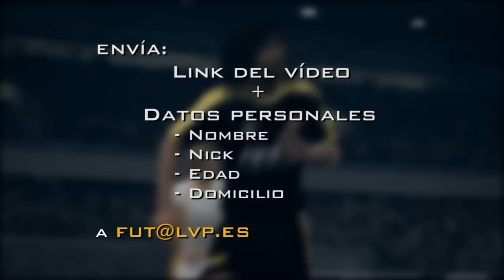SE BUSCAN JUGADORES DE FUT - ¡NO TE LO PIENSES Y PARTICIPA!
---LEE PARA MÁS INFORMACIÓN---

Buscamos apasionados de FUT.

En la LVP estamos preparando la primera liga de FUT, que se jugará en nuestras oficinas (en Barcelona) y se emitirá semanalmente en directo comentada por nuestros casters.

Si quieres participar en esta experiencia sólo tienes que cumplir dos requisitos: ser un loco del FUT y querer divertirte enfrentándote a otros locos del FUT.

Graba un vídeo (con lo que sea: una webcam, un móvil,...), súbelos a youtube y envíanos el link junto a tus datos personales (nombre completo, nick, edad y localidad) a

¡No te lo pienses y participa hoy mismo!